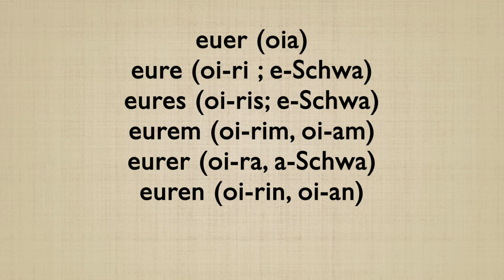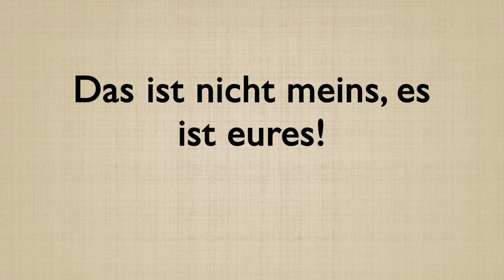Sag die Possessivpronomen so für akzentfreies + schnelles Deutsch! (fließend Deutsch sprechen)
Hallo, meine lieben Deutschlerner!

In diesem Video lernen wir die Reduktionen der Possessivpronomen auf Deutsch. Reduktionen sind der Schlüssel, um schnelles Deutsch zu verstehen, akzentfreies Deutsch zu sprechen und sich langfristig sicherer und selbstbewusster auf Deutsch zu fühlen!

Wir hoffen, dieses Video hilft dir dabei, deine Aussprache und deinen Akzent zu verbessern!

Wir würden uns freuen, wenn du uns auch auf Instagram, TikTok oder Facebook folgen würdest, wo wir fast täglich Content zum Thema Deutschlernen posten:

Deutschlernen ist ein Marathon, kein Sprint.
Wir freuen uns, dich auf diesem Weg begleiten zu dürfen.

Deine Deutschlehrer Matthias und Simon
Learn German 4 Life